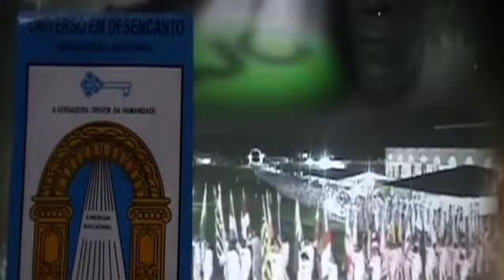Estrada Racional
TENENTE DO ACORDEON